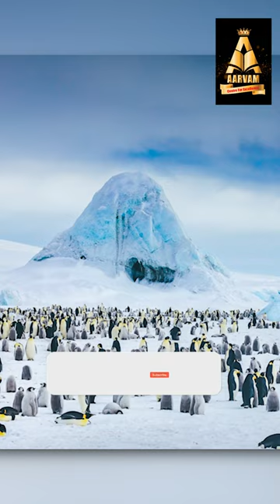Why Emperor Penguins Die in the Antarctic-UPSC Coaching Centres in Tamilnadu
Why Emperor Penguins Die in the Antarctic | நடப்பு நிகழ்வுகள்  | JUNE - 2023 | UPSC | SSC | TNPSC | Civil Services Current Affairs Tamil Video

Aarvam Academy-Top UPSC Coaching Centres in Tamilnadu
For Further Details
Please Contact
 @Aarvam IAS Academy